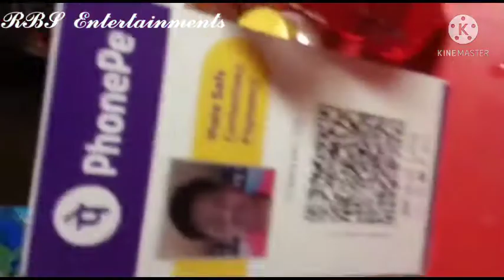Special meetha paan in Noida Sector 34 || Company paan shop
Meetha paan

Ice paan

Fire paan paan

Adress: -  Noida sector 34  Mother dairy market